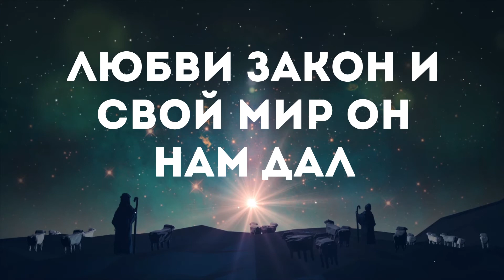Хор - Святая ночь | караоке текст | Lyrics